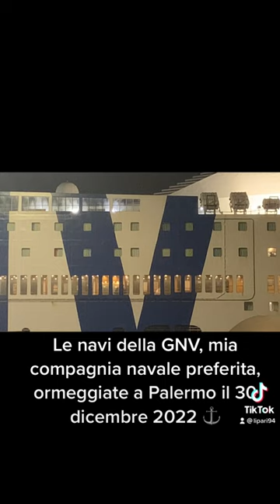Le navi della Grandi Navi Veloci ormeggiate al porto di Palermo il 30/12/2022